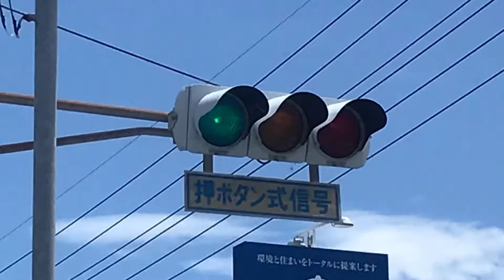(信号機撮影 12)小糸ショートフードを着用した電材薄型LED式。しかし銘板は小糸銘板！